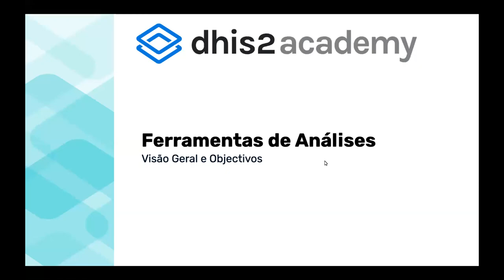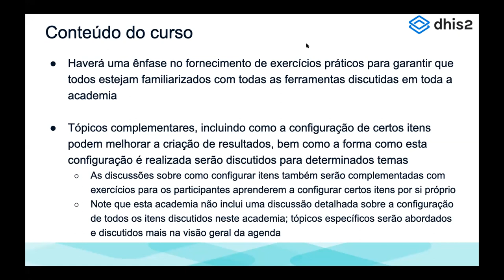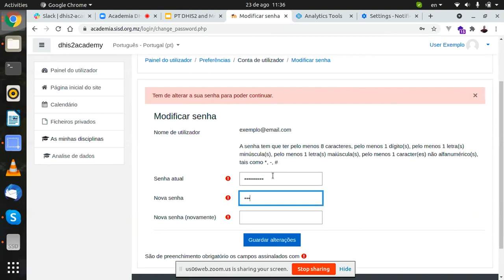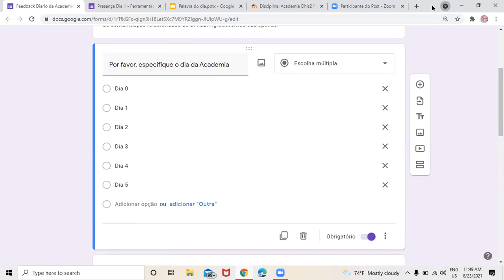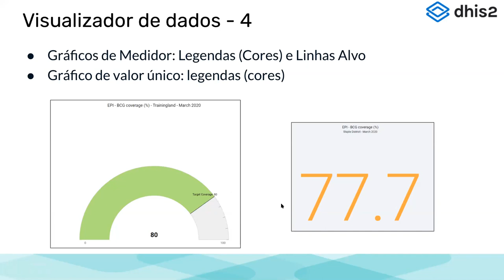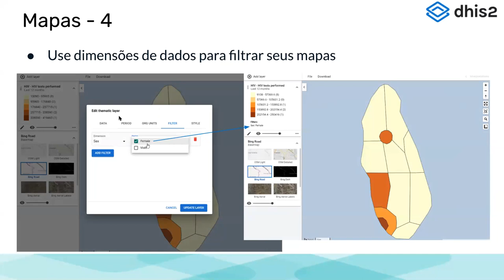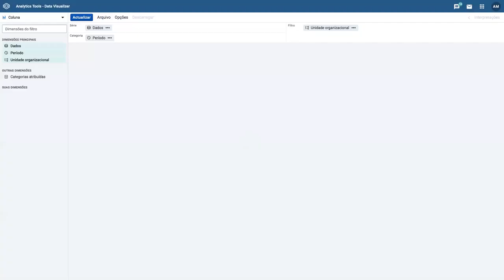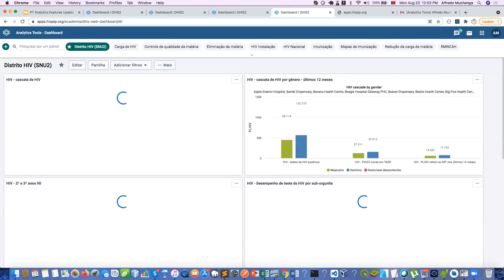Academia DHIS2 Ferramenta de Analise - Dia 1 2021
Sessão inicial da academia  de Ferramentas de analise do DHIS2, Apresentação das metodologias da academia e novas actualizações na versão actual do DHIS2.